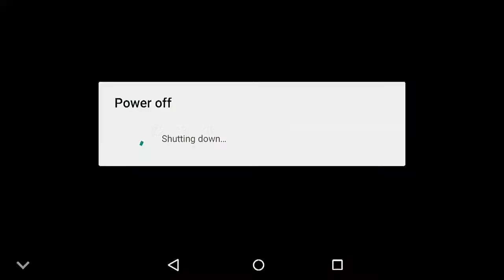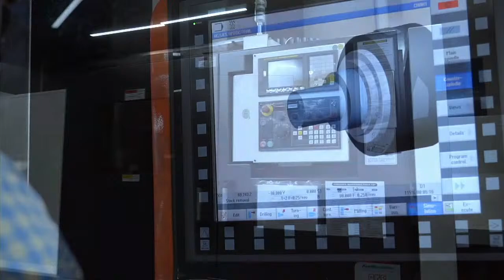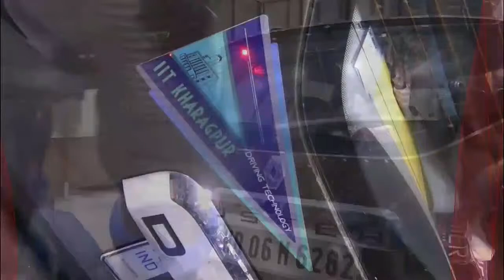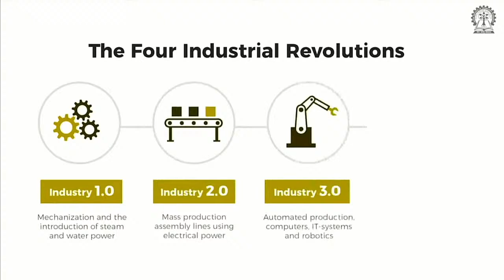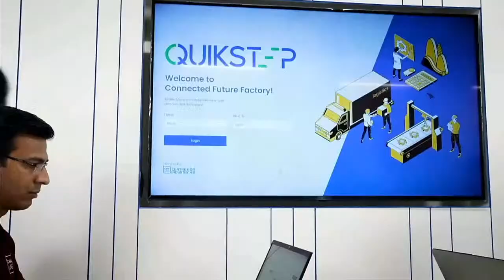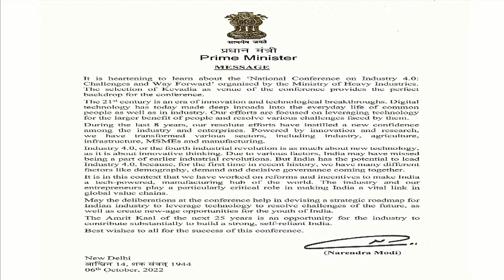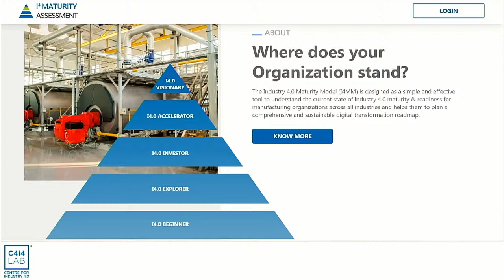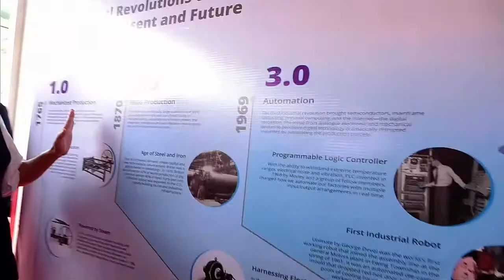MHI's National Conference on Industry 4.0 - Challenges Ahead